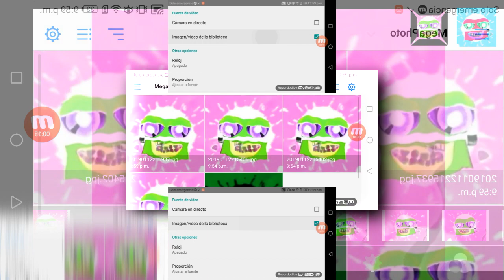(YTPMV) How to make Crying Effect on Mega Photo Pro Scan